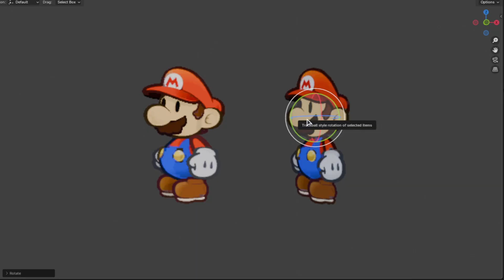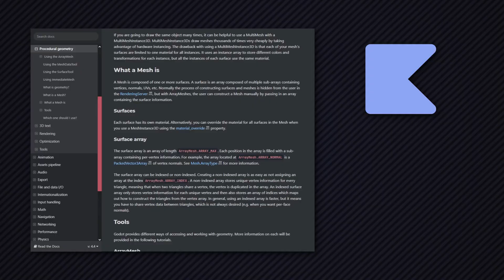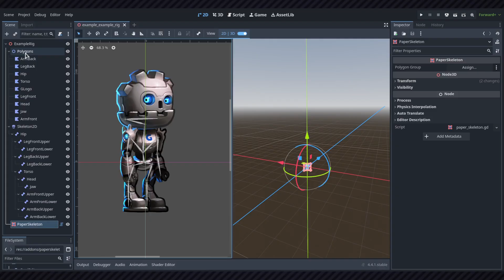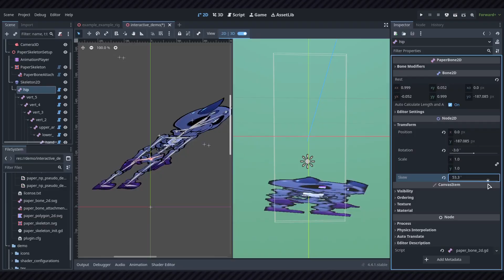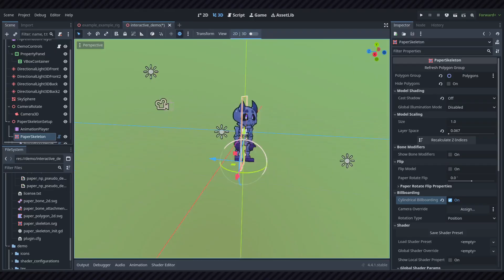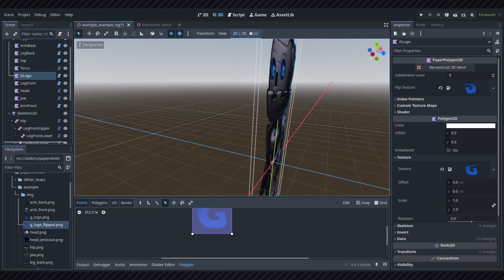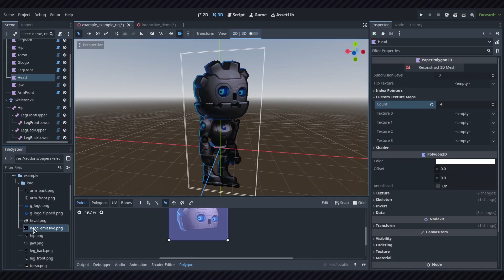I Added 'Paper Mario'-Style Model Support to Godot (2.5D Skeletal Rigs w/ PaperSkeleton)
Please buy it